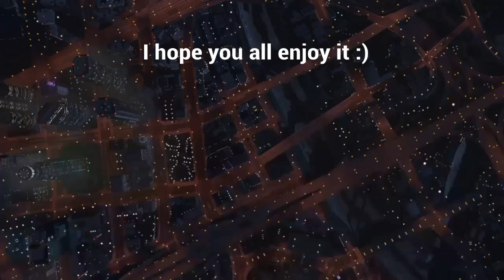Slasher - GTA 5 Online Halloween Suprise Update